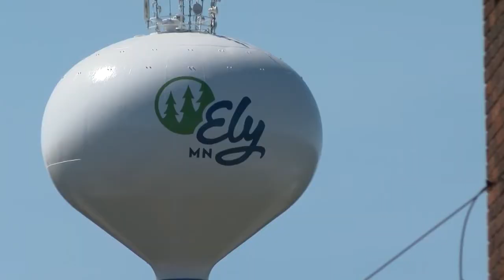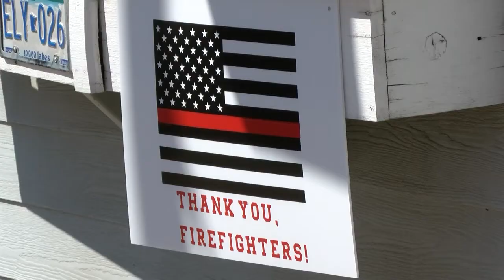Congressman Stauber visits Ely to assess fire crew needs